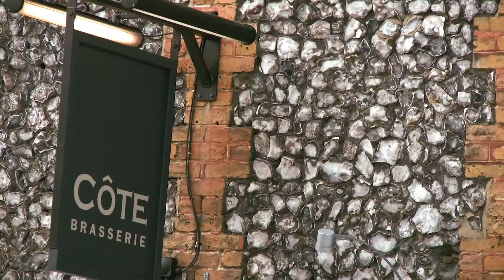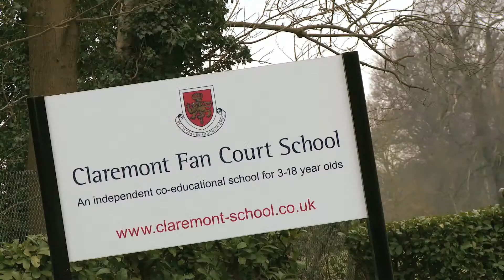Savills Esher - an introduction to our estate agent services and team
Savills can help you to buy, sell, rent and let property in Esher